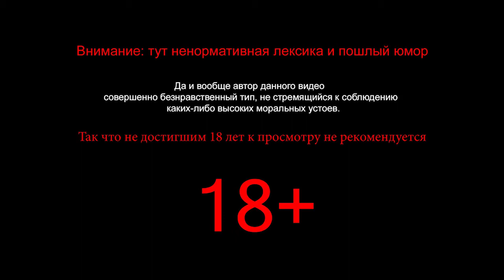Deponia Прохождение КОРОЛЬ РОДЕО #3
Прохождение Deponia.